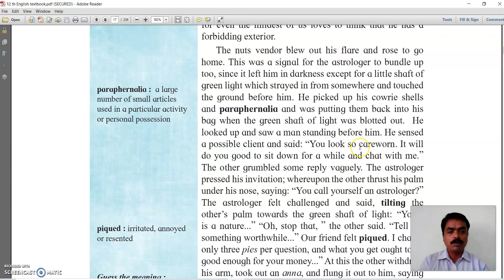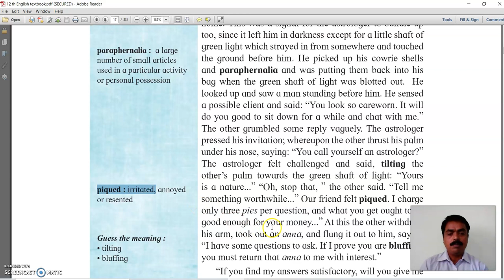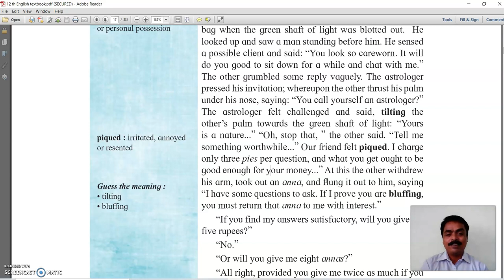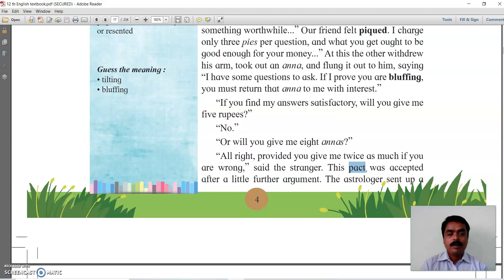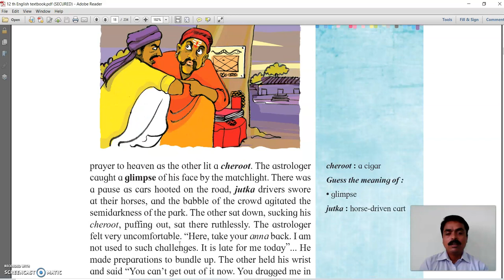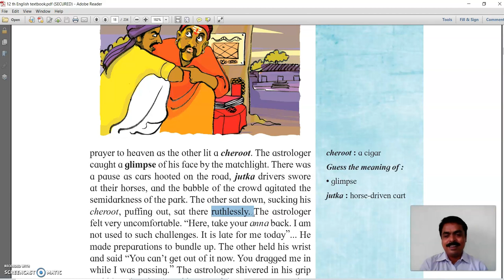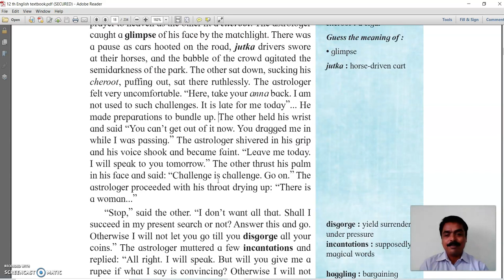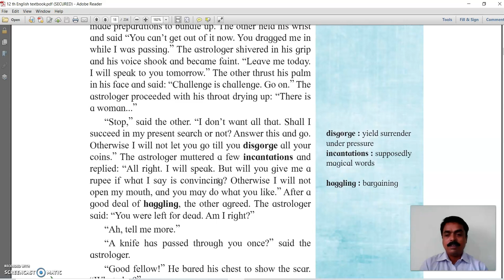An Astrologer's Day Part 4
Line by line explanation in Marathi